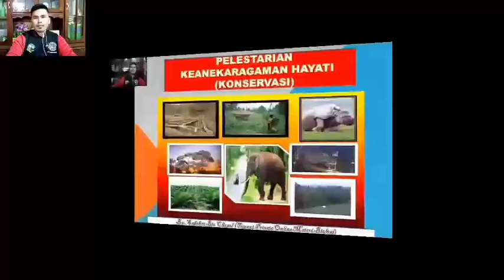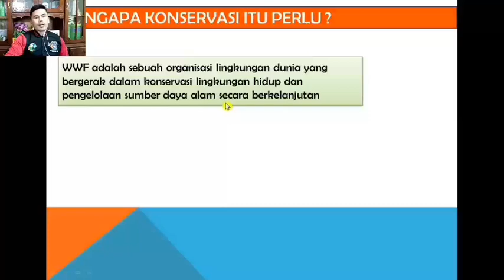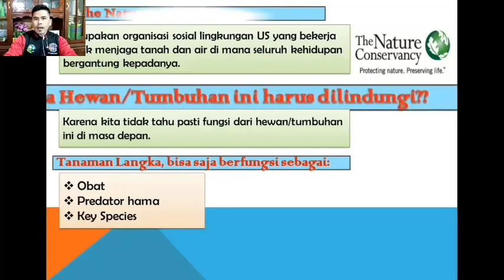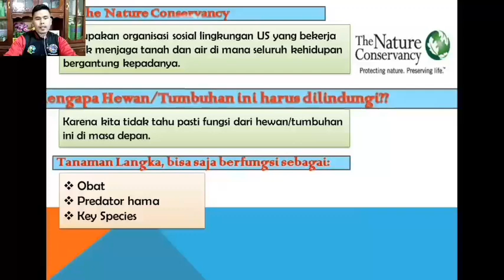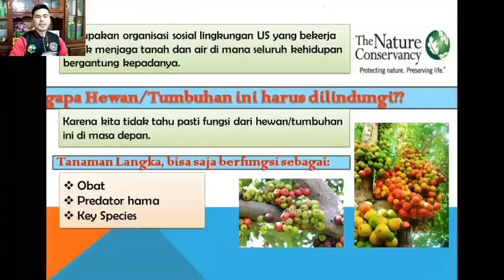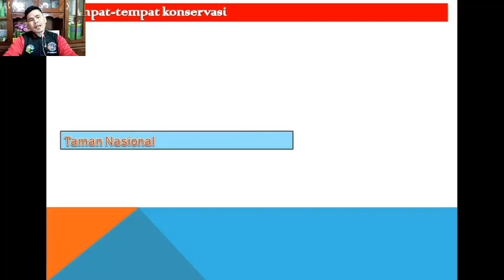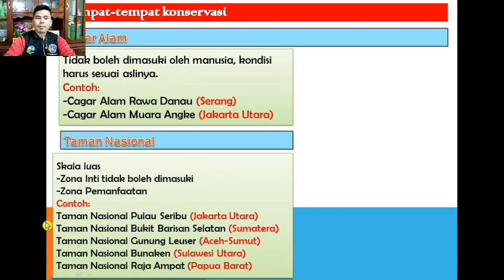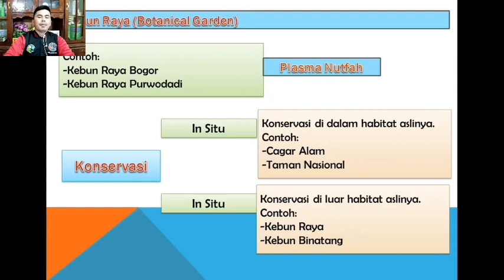Pelestarian Keanekaragaman Hayati (KONSERVASI)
Video kali ini akan menjelaskan tentang latar belakang mengapa harus perlu diadakan konservasi. Persebaran Fauna di Indonesia, Tempat tempat Konservasi dan jenis jenis konservasi serta contohnya.

Semoga Video Pembelajaran ini dapat membantu Sahabat Bio Chanel dalam memahami materi tentang pelestarian keanekaragaman hayati.